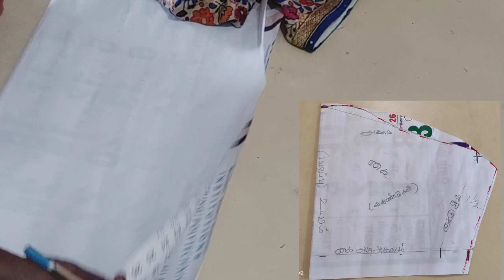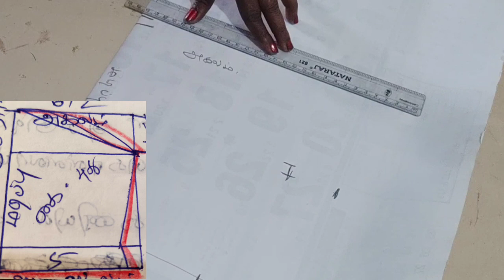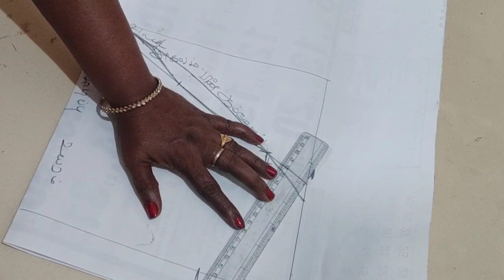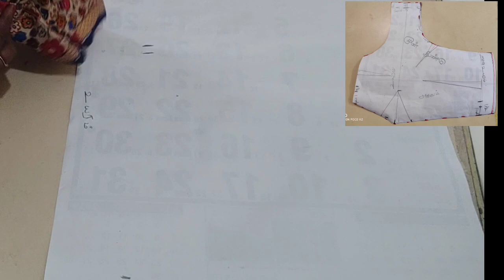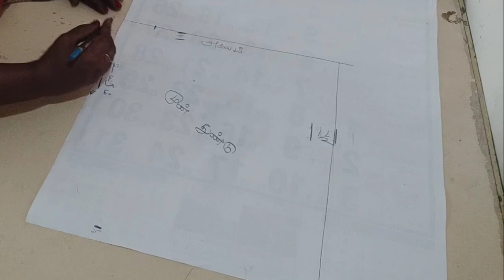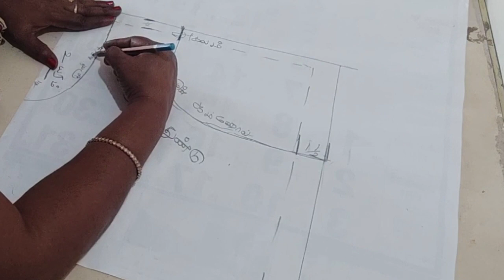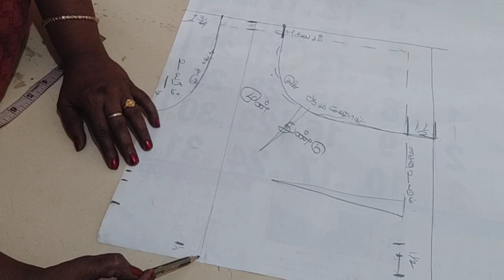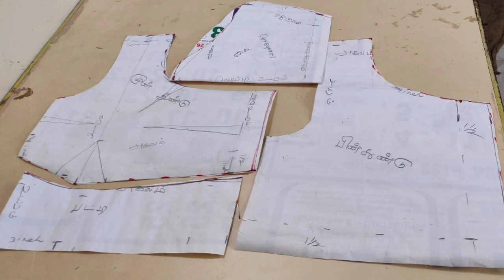ஆரம்பநிலைக்கு படி படியாக ஜாக்கெட்டில் அளவு எடுத்து பேப்பரில் வெட்டும் முறை | Blouse paper Cutting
paper cutting Blouse Chithra Gopal Art& Craft
அளவு பிளவுஸ் வைத்து பேப்பர் கட்டிங் வெட்டுவது எப்படி
ஜக்கெட் பேப்பர் கட்டிங்சில் சித்ரா டெய்லரிங்